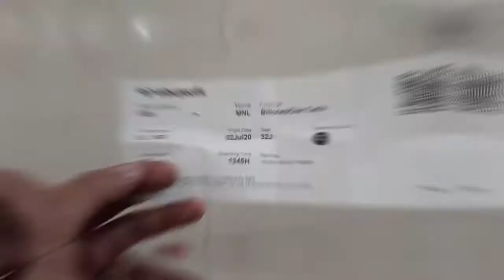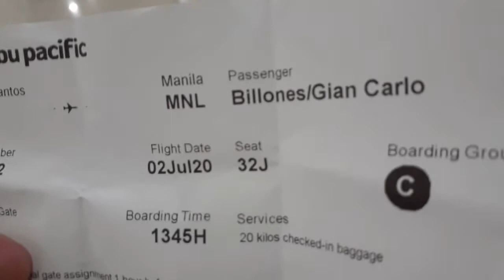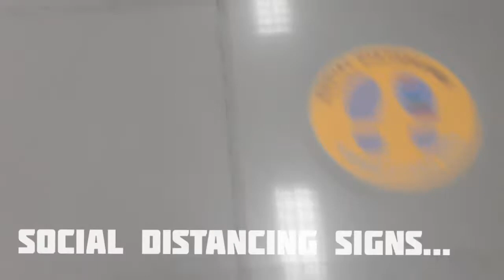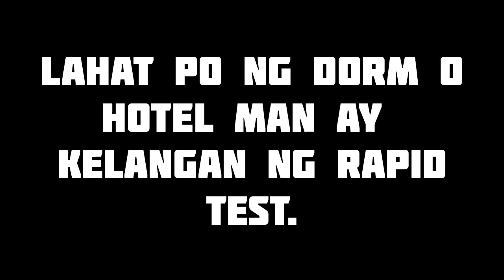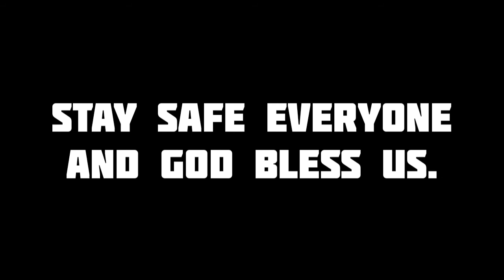What its like to travel during COVID19 OUTBREAK | Seafarer's Vlog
I have to travel to Manila from Gensan because of work and due to lack of Financial Stability.
So that i have to make a sacrifice  just to fill the needs of my family and loved ones.

Musician: @iksonmusic